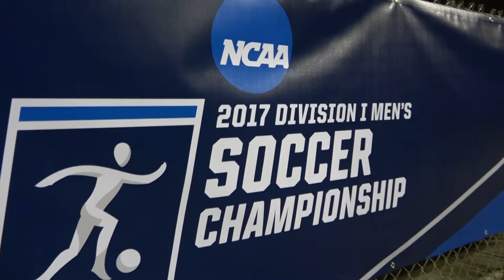MSOC NCAA Second Round Highlights - UNC (Nov. 19, 2017)